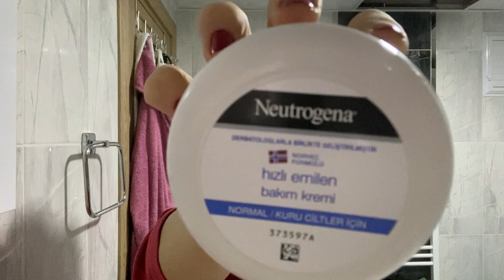Moja jutarnja rutina | morning routine